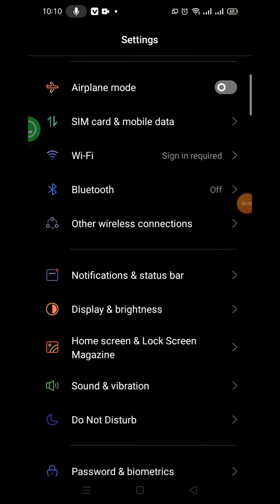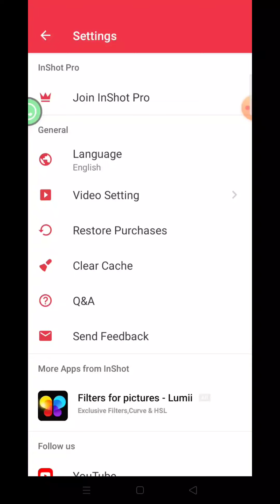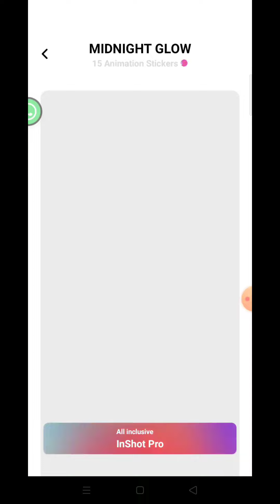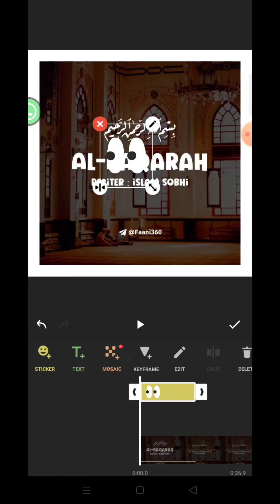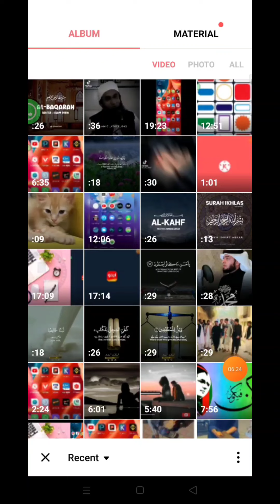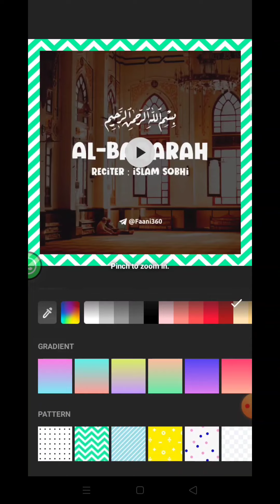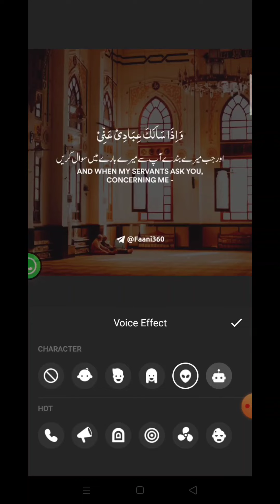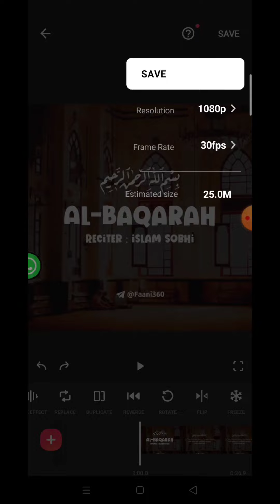How To Edit the Vedio By using inshot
ویڈیو کو کیسے ایڈیٹ کیا جاتا ہے انشاٹ پر